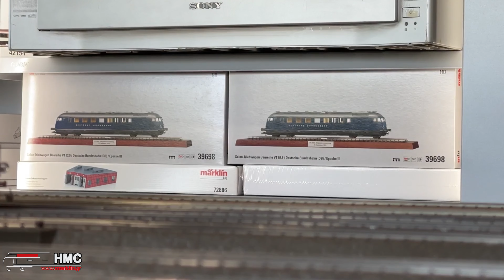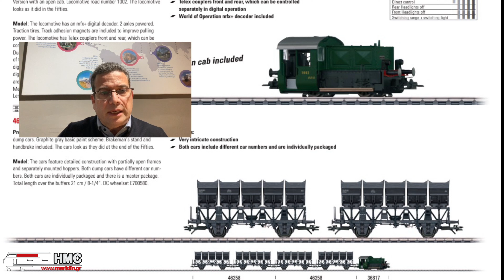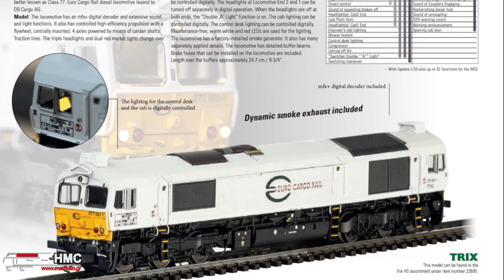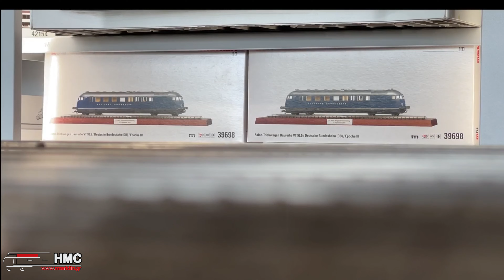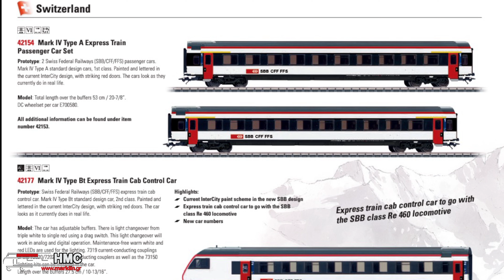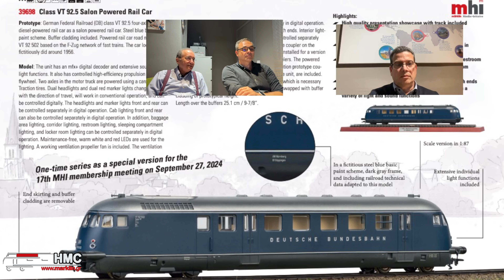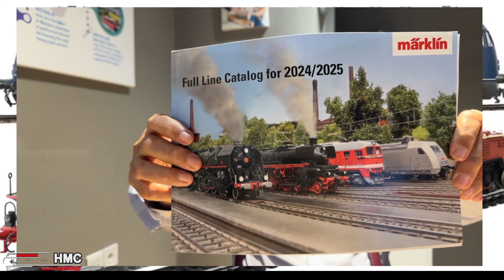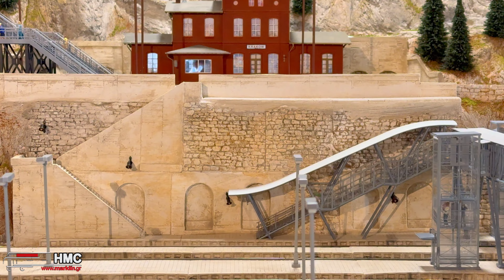Nέες αφίξεις Μärklin - Trix - LGB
Το marklin.gr σας παρουσιάζει τις νέες αφίξεις Märklin-Trix και LGB. Παραλάβαμε μηχανές και βαγόνια από τα New Items 2024  καθώς και πολλά Starter Sets.